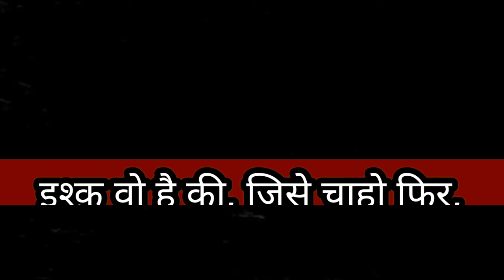वह चांद की जिद करती रही...../Love Quotes in Hindi /प्यार भरी शेरो शायरी/love_status_as_creation